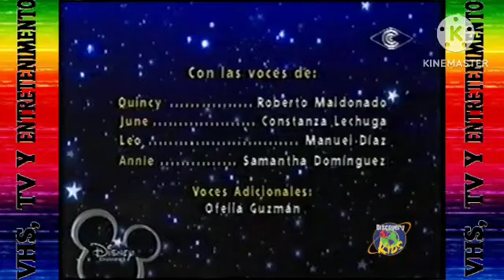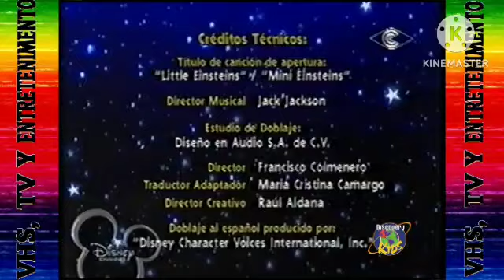Fragmento de Transmisión (07 de marzo del 2009) - Feed PanRegional (Perú)"HD"